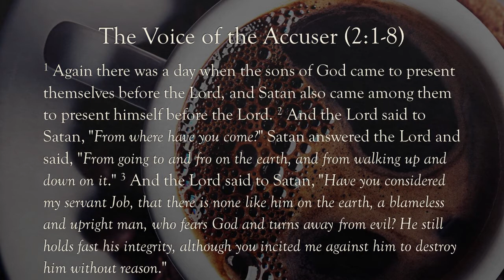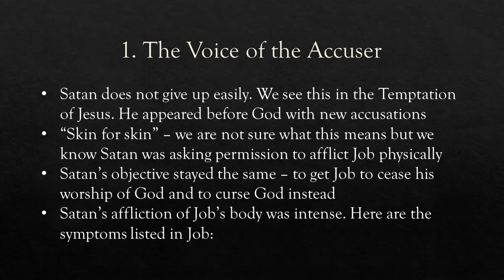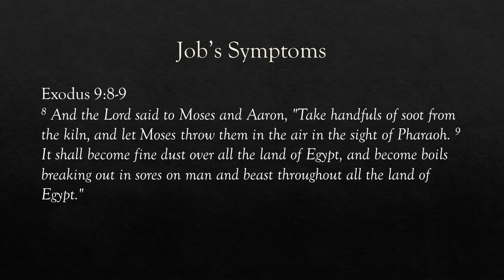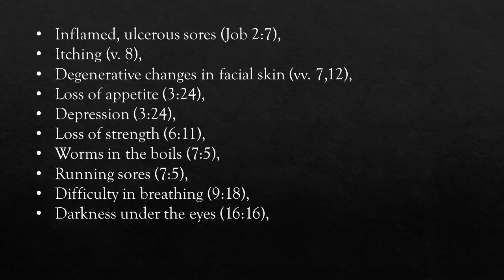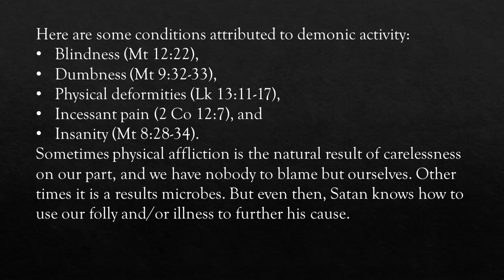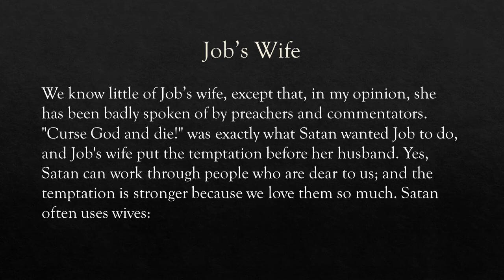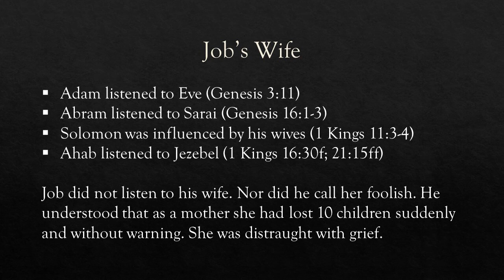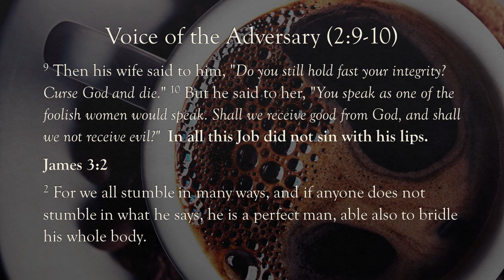4. The Mystery of Suffering - The Voice of the Accuser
Today we discuss the second section on the book of Job chapters 2 & 3.